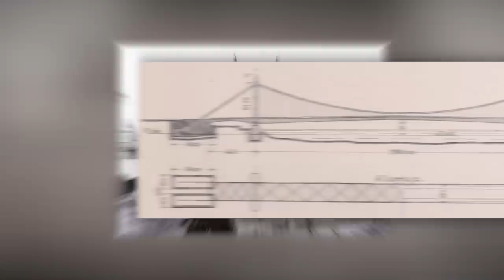ALAKVÁLTÓ ERZSÉBET HÍD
Az indexképen kékíteni kellett a Dunát, mert túlságosan is libafos színű volt.
HELYSZÍNEK és TÉMÁK:
TECHNOSCOPE
2022